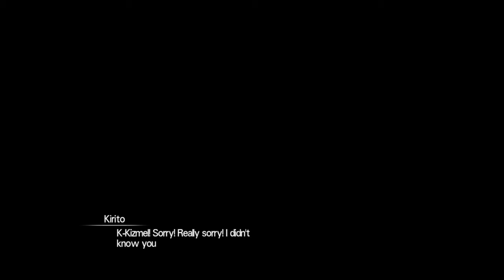SWORD ART ONLINE: HOLLOW REALIZATION Part 34